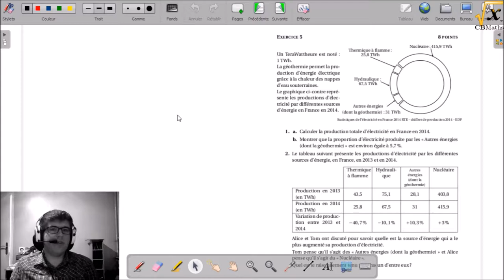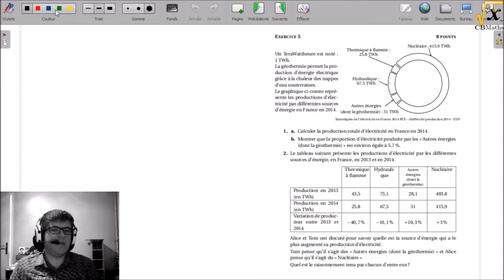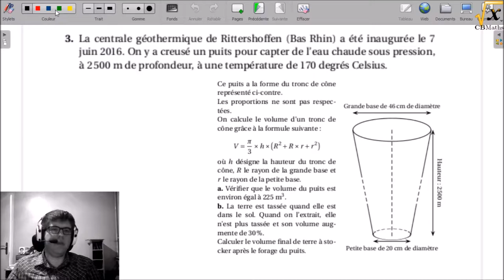5 - Production d'électricité en France | Brevet Pondichéry 2017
5 - Production d'électricité en France | Brevet Pondichéry 2017